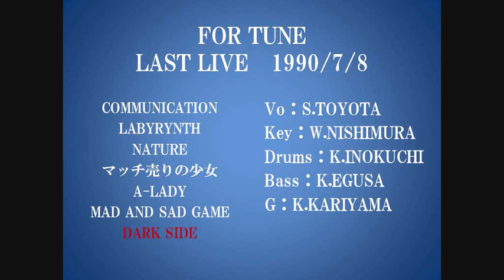DARKSIDE -(original song played by FOR TUNE)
FOR TUNE LAST LIVEのアンコール曲です。
作詞：K.INOKUCHI
作曲：W.NISHIMURA